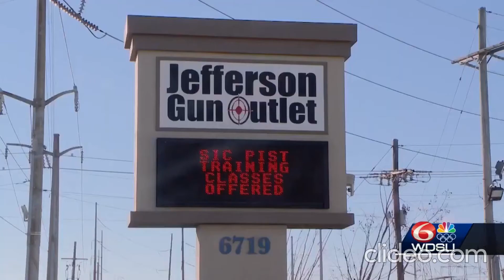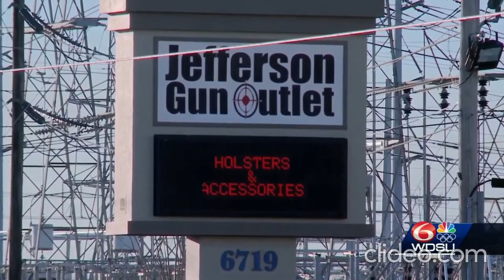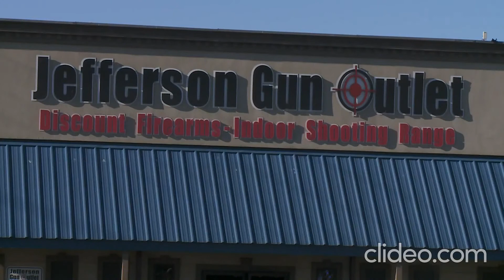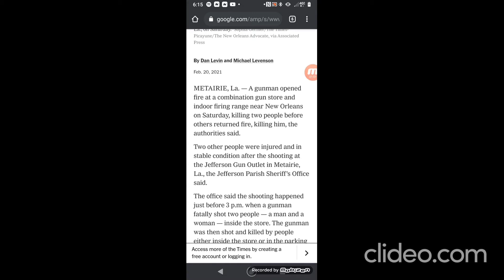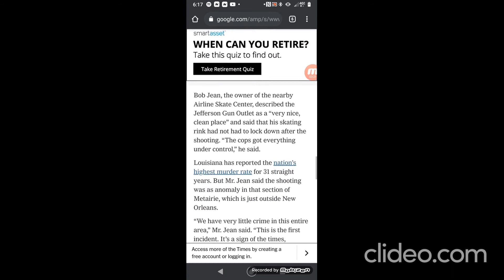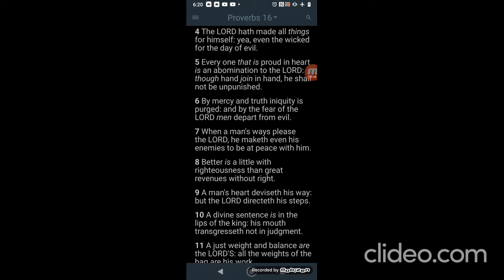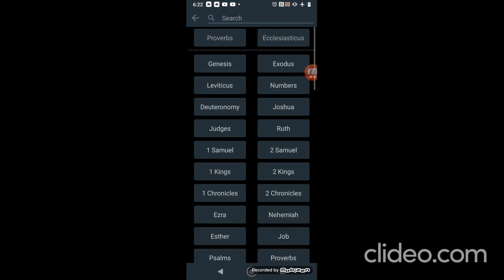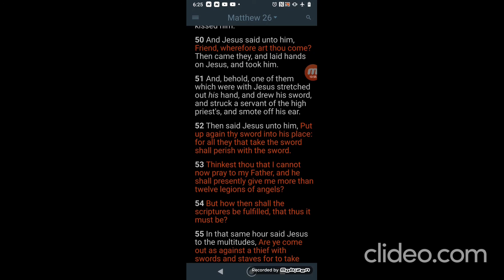3 killed 2 Hospitalized in Shootout at Gun Range in Metairie, L.A.